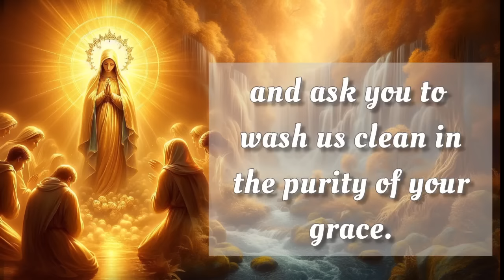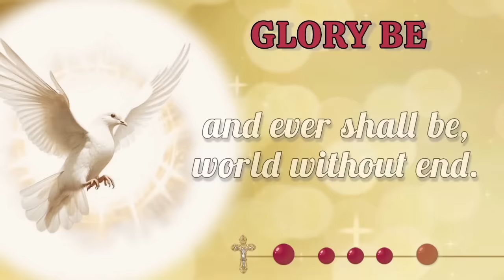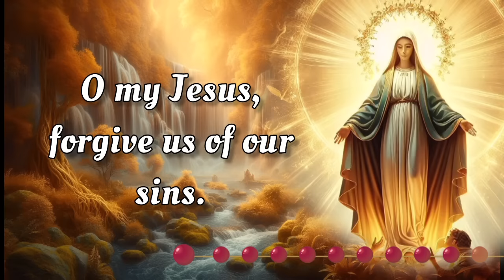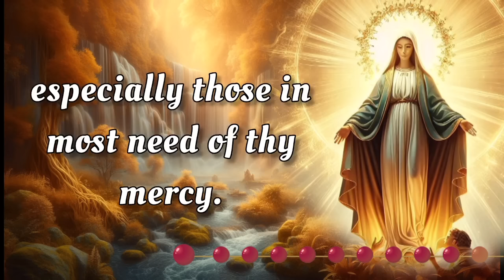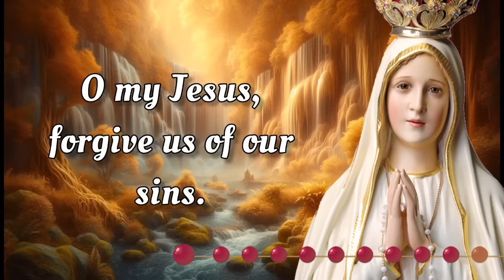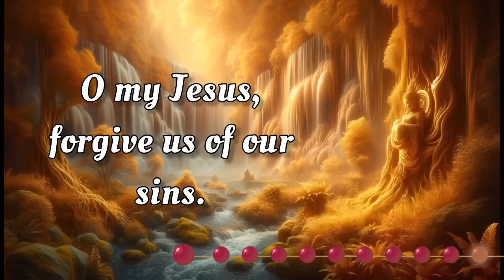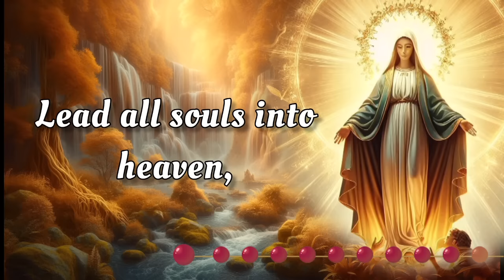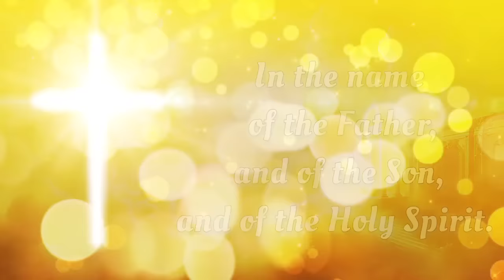HOLY ROSARY 👑 Sunday September 22, 2024 👑 Glorious Mysteries 👑 Today's Rosary🌹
On this Sunday, September 22,  2024, we reflect deeply on the Glorious Mysteries of the Holy Rosary. Let today be a time for sincere meditation, drawing inspiration from the steadfast devotion of the Virgin Mary. As we seek her intercession, may we be blessed with her protection and grace. 🙏

00:00 - Intro
00:34 - Petition of the day
01:36 - Opening Prayers
04:19 - First Mystery - The Resurrection
08:23 - Second Mystery - The Ascension
12:27 - Third Mystery - The Descent of the Holy Spirit
16:33 - Fourth Mystery - The Assumption
20:37 - Fifth Mystery - The Coronation
24:42 - Hail Holy Queen & Closing Prayers
25:55 - Meditations on the Rosary Mysteries
27:20 - Outro